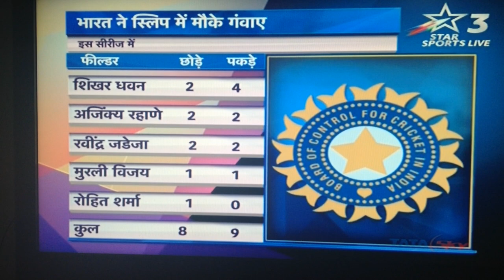Gladius Blade Cricket Bat featured on Cricket Live on Star Sports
Gladius Blade (formerly called Falcon Blade) is our new design of a Cricket Bat which makes it safer with the edges and swifter through the air. The bat has been approved by MCC, and has been appreciated by players and coaches.
Here is a coverage of the bat when it featured live on Star Sports 3 with Aakash Chopra during tea time of Day 2 of the 5th test between India and England.